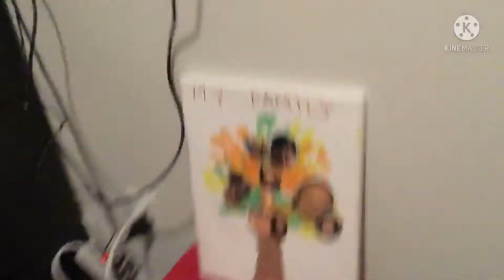Chucky Bites Bendy and Alice In The Heart!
Ow! That is gonna hurt!🙁🩸💔

Next vid: BAF Movie: The Forever Purge!